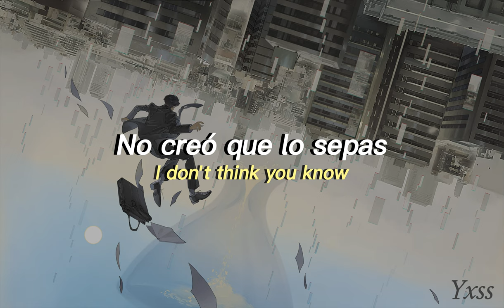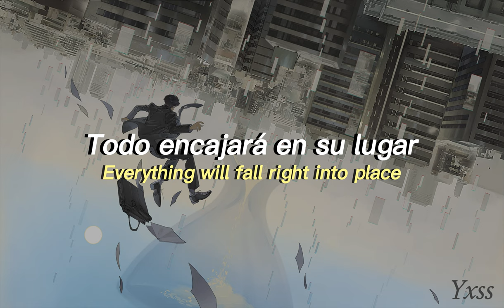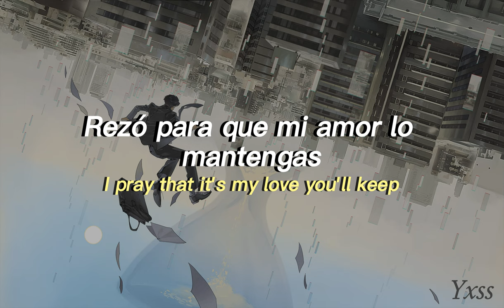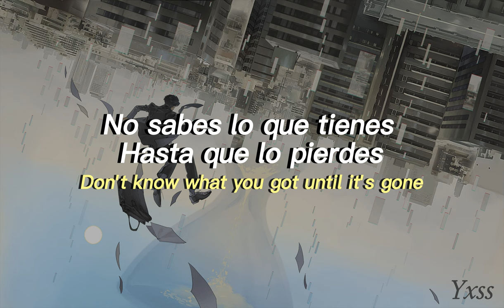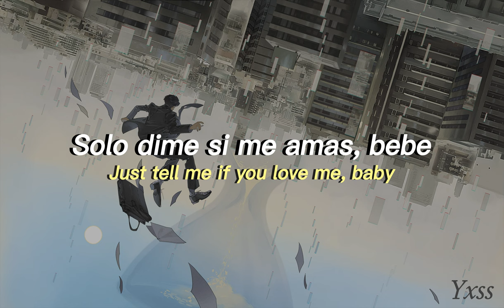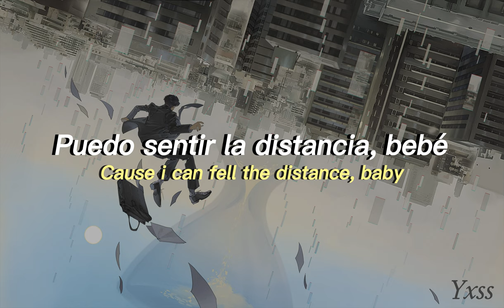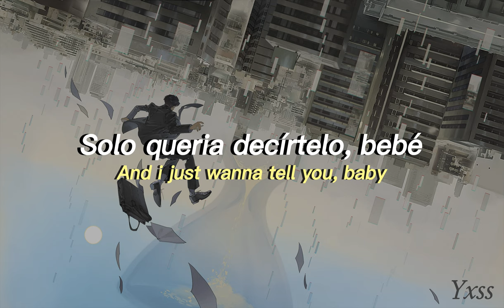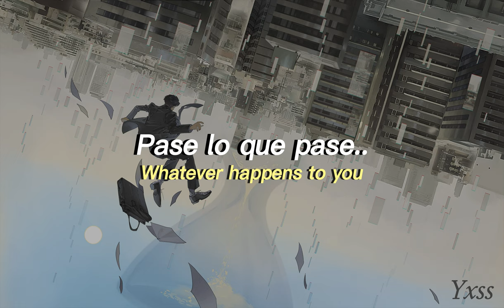Hotel Ugly - I Think I Left the Stove On | lyrics - letra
Primer video hecho desde mi pc 🤠
2:02 acuesto*